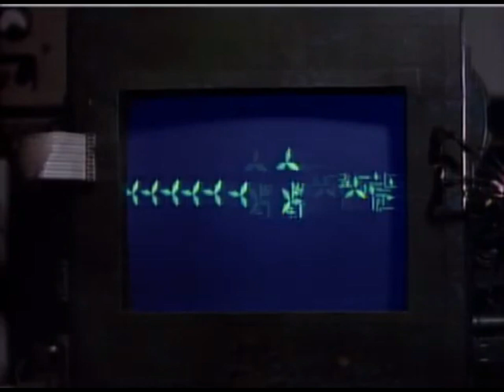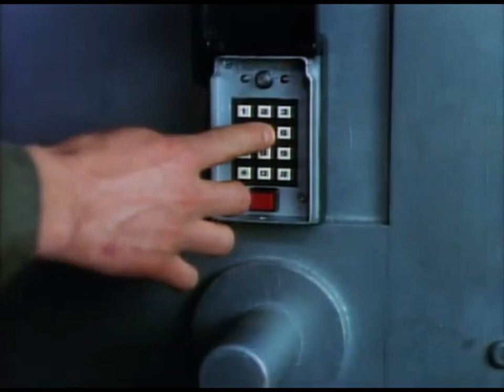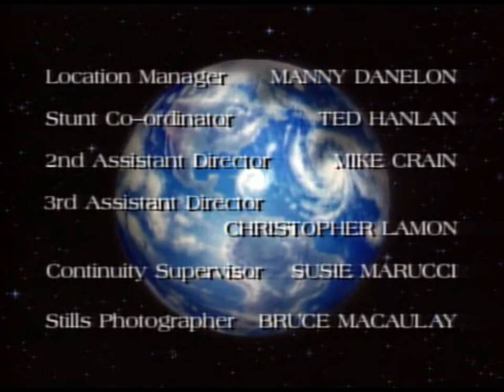War Of The Worlds TV Series - The Defector - Max - Time To Reap - Season 2 Episodes - 1988 - 1990